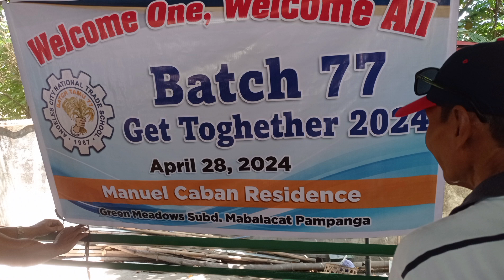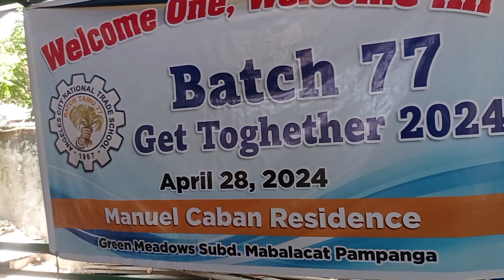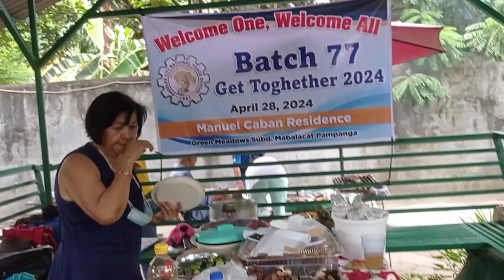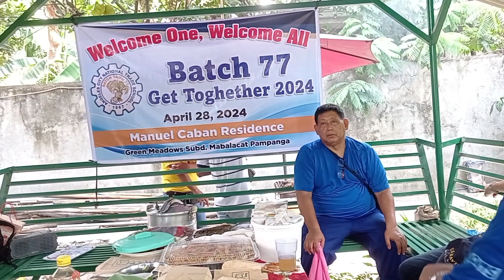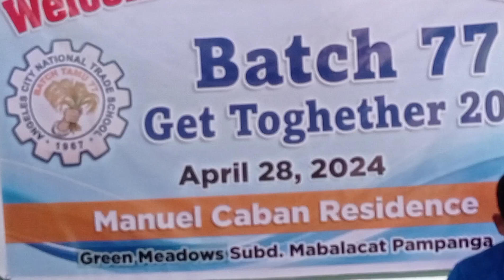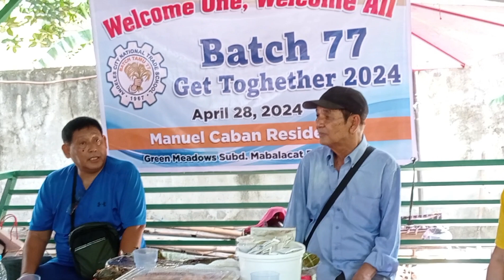ACNTS Batch77 Get Together,Sadik Yakabud official